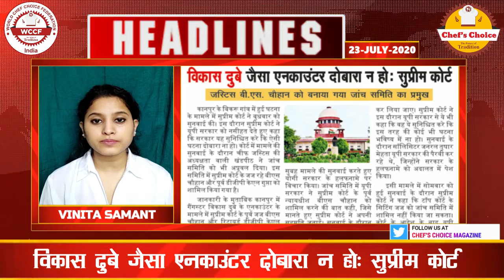CHEF CHOICE CULINARY NEWS DATE-23-JULY-2020